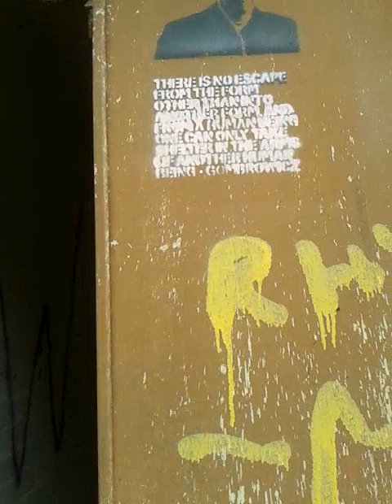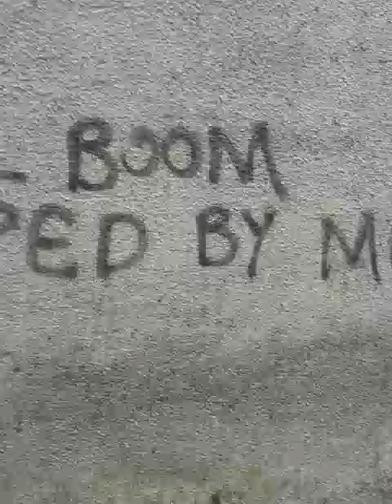Pollphail abandoned village, Scotland September 2015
Pollphail was built to house workers at a construction yard in Portavadie during the UK oil boom of the 1970s. But when demand never materialised for its concrete platforms, the project was shelved and the village was abandoned
This is some old footage I thought I would share, as it has now been demolished and that piece of history has gone with it.
I was living a few miles from it at the time. It is, or rather, was,  located near Portavadie on Scotlands "secret coast".